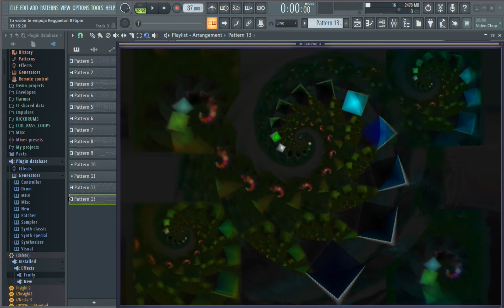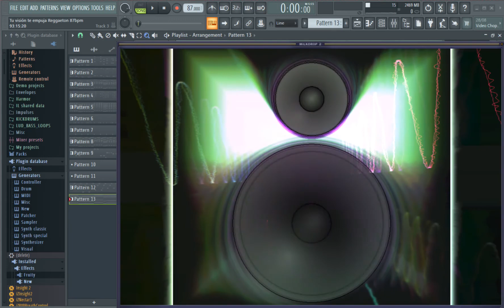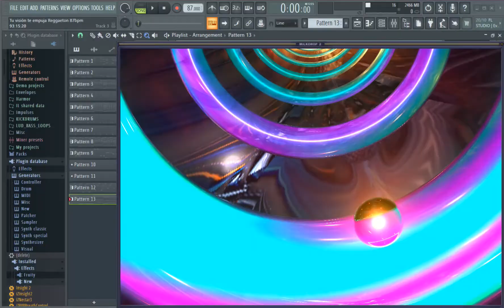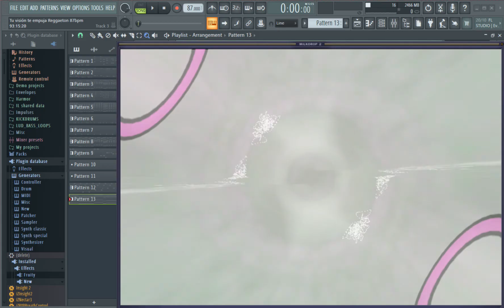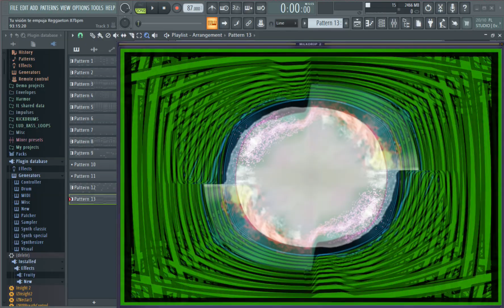FLP CONATHOR Tu visión te empuja Reggaeton 87bpm FL Studio Project